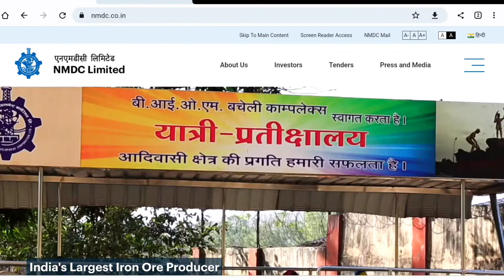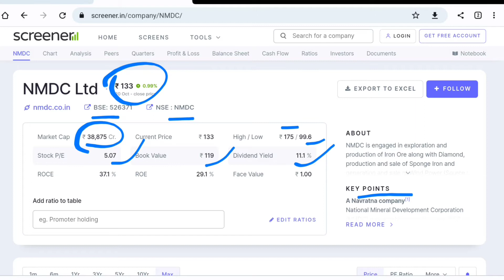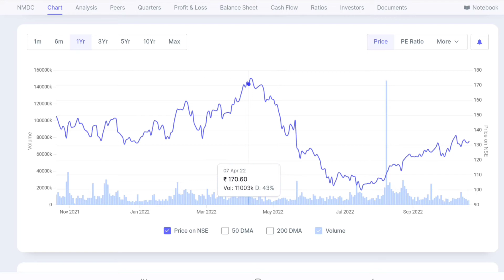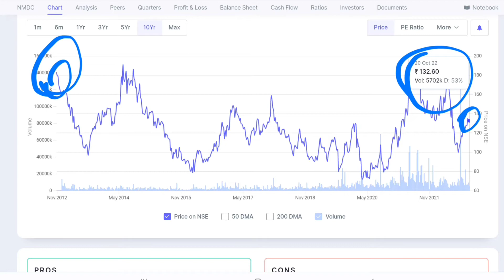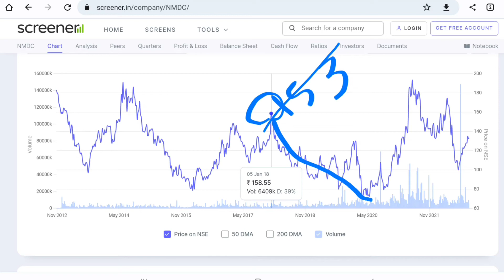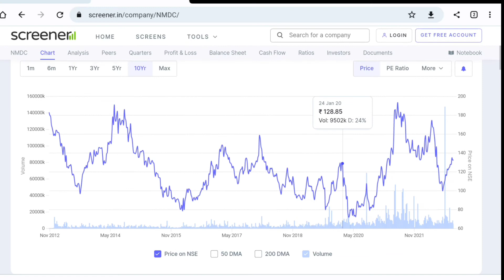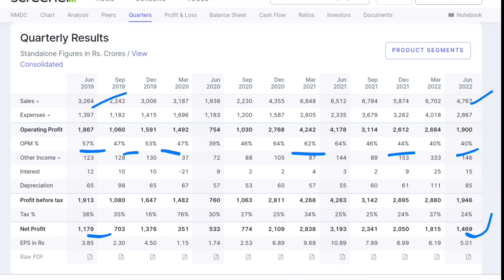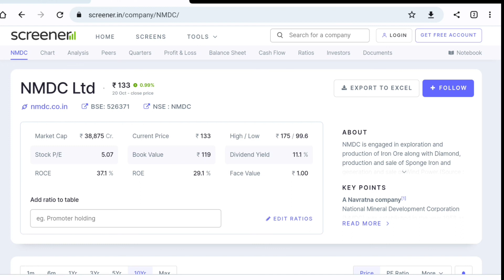NMDC Ltd Share | Long Term Profit Booking | Review | Full Analysis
In this video, you're going to learn about NMDC Share  latest news and Results.

NMDC Share was in my portfolio so I am discussing about this share and telling you in this video about its Fundamentals. So in this video I am discussing about All Results of NMDC Share  . You can learn All ups and down in NMDC Share  and how any share becomes penny stock and how any share becomes blue chip share and how share becomes multibagger share. All the share market falls and rise, bull market and bear market, Loss to Profit of my portfolio are covered in all my videos and as per share situation how I made profit. NMDC Share  analysis and NMDC Share  latest news are covered. All the basics knowledge for beginner in share market I try to explain in better ways. So you can check my all videos and learn all the market knowledge from my experience.